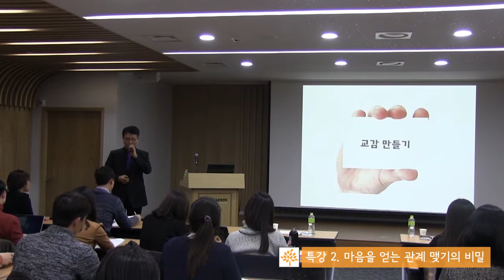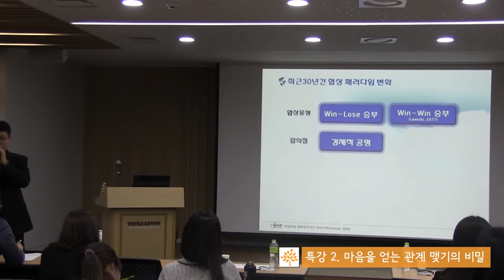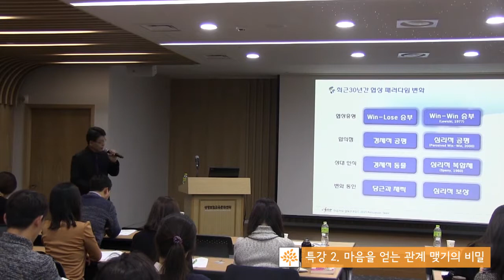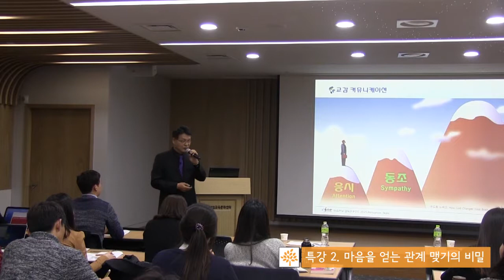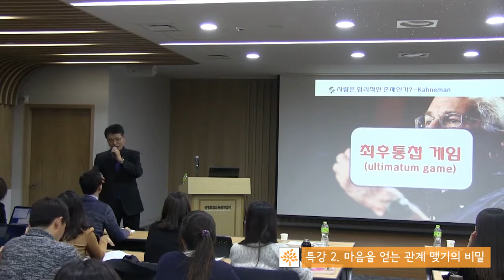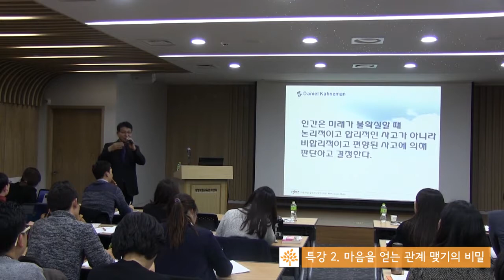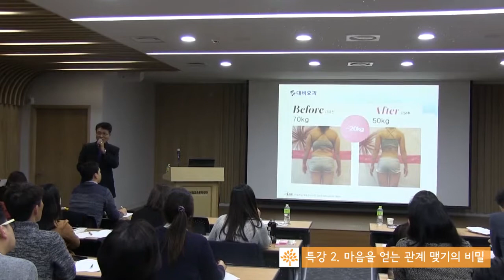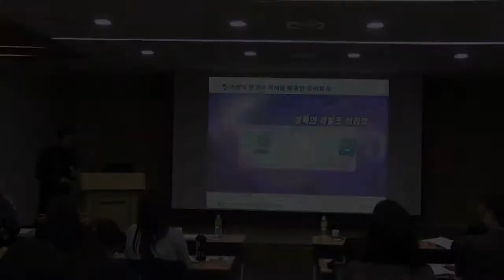[기부문화총서기념특강] 마음을 얻는 관계 맺기의 비밀_2/3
김종명 한국 설득연구소 소장님으로부터 배우는 설득의 비밀. 설득을 상대의 마음을 바꾸는 것이 아니라 상대방의 마음에 닿을 수 있도록 스스로를 바꾸는 과정으로 이해해야 합니다. 관계맺기의 기본 개념에서부터 상대방의 마음을 열기 위한 작은 원칙과 소소한 팁까지 배울 수 있습니다.

본 동영상은 아름다운재단 기부문화총서 8권 '기부자의 7가지 얼굴' 발간을 기념하여 2015년 2월 12일에 진행된 고액기부 특별강연의 내용입니다. 강의내용은 개인적인 학습 용도로만 사용할 수 있습니다.